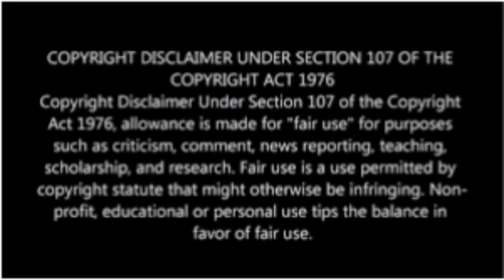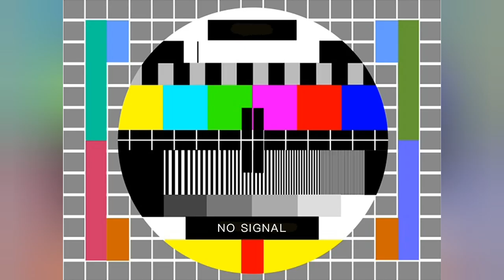Oh, Ms. Celie! - The Lover Of Predators, Abusers, and Bums!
@MyJazzyLife @thesocialintellect1 Oh, Ms. Celie!